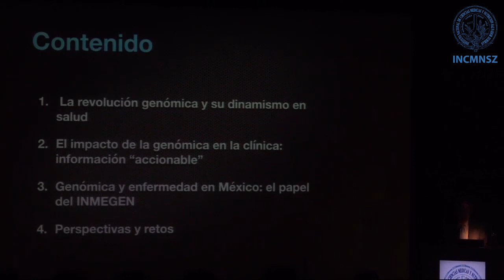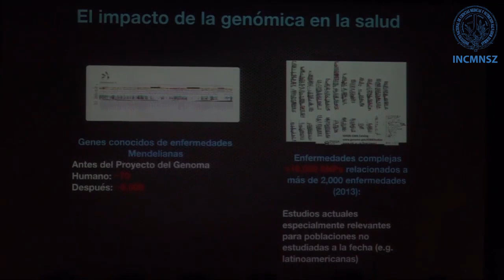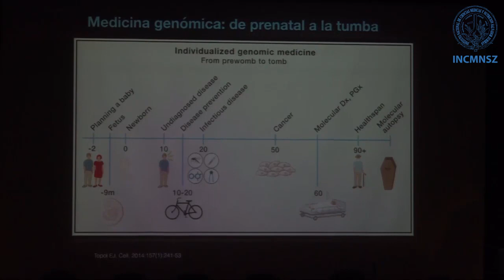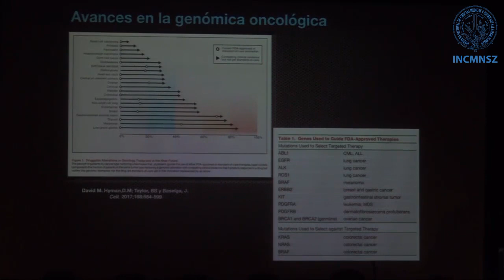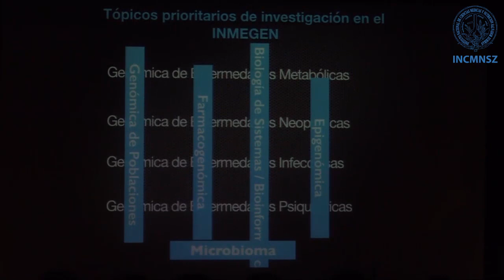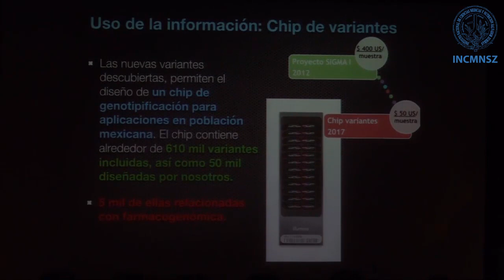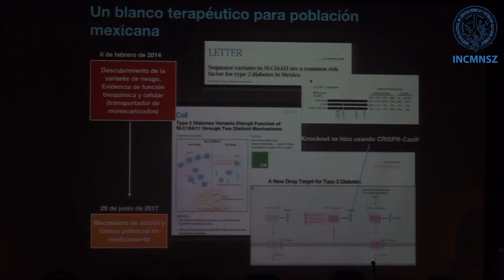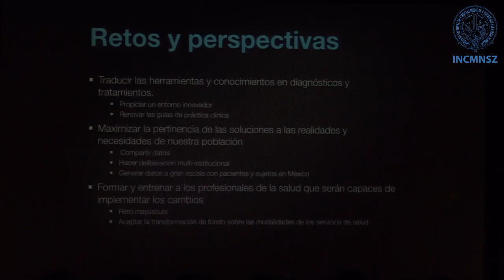Dr. Xavier Soberón: Realidad y perspectiva de la Medicina Genómica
Avances en Medicina Interna 6 de Septiembre del 2018